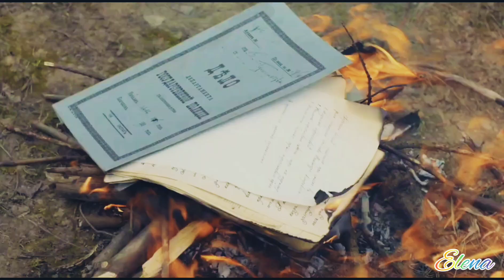Анна💕Штольман/С любимыми не расставайтесь